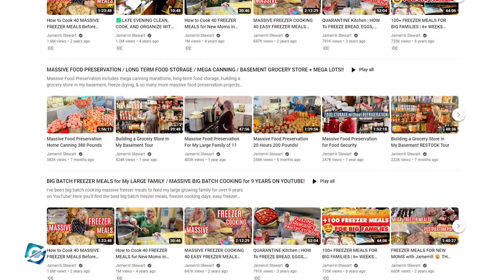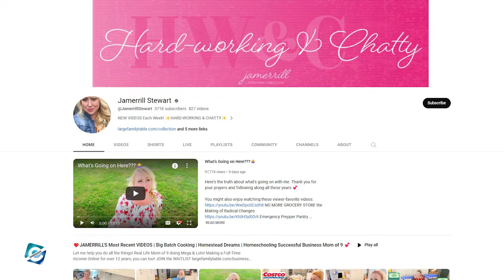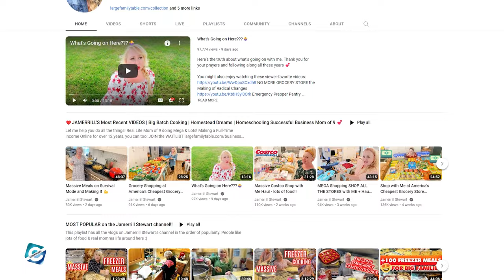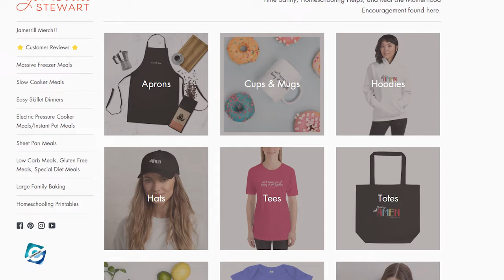What does Jamerrill Stewart do? Jamerrill Stewart Husband | House | YouTube | Family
Jamerrill Stewart is a YouTuber and internet personality known for her tutorial videos on various household activities and cooking. Jamerrill Stewart's YouTube channel has over 372K subscribers and 91 million total views as of now.

Besides that, Jamerrill also has an Amazon store where she sells a variety of household items. Moreover, the YouTuber also owns & runs a website where she teaches and shares her resources on living a successful family life. And, in this video, you will get to know all the personal details about Jamerrill Stewart including her husband and family life.

00:00What does Jamerrill Stewart do? Jamerrill Stewart Husband | House | YouTube | Family
00:50 Jamerrill Stewart YouTube & Recipes
01:45 Jamerrill Stewart Husband & Family
02:25 Jamerrill Stewart Net Worth & Store

Audio Credit:

Track: Back In The City
Artist: The 126ers Drop

Track: Baby We Did It
Artist: The Whole Other